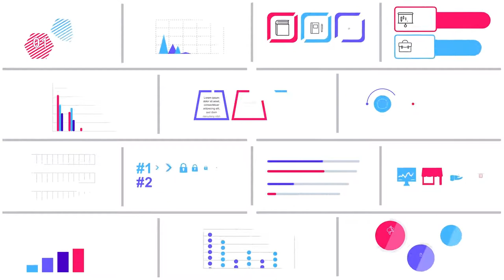Infographics Vol.6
42 infographics elements

    42 modern and clean elements for infographics
    easy customization